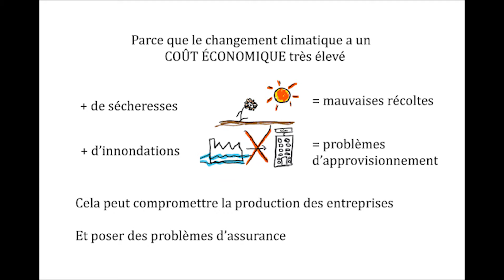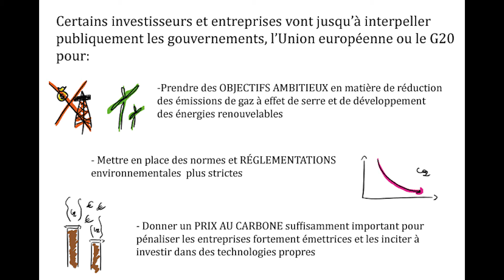Pourquoi le changement climatique est-il un sujet financier ?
Réalisation : Béatrice Héraud